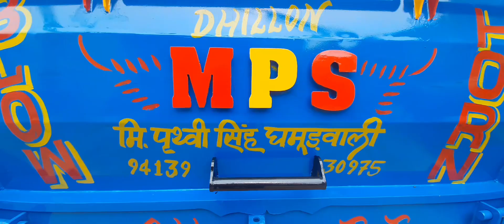11×6 TROLLY ❤🌿🌾❣ @mpsmechanicalworks924 9413930975 7597451175 MPS MECHANICAL WORKS..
MPS MECHANICAL WORKS ALL AGRICULTURE IMPLEMENTS AND MANUFACTURERING 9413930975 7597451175. .

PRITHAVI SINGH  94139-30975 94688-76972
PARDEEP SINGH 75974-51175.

V.P.O.  GHAMURWALI (335041)
PADAMPUR.